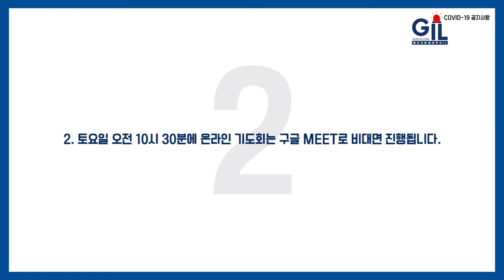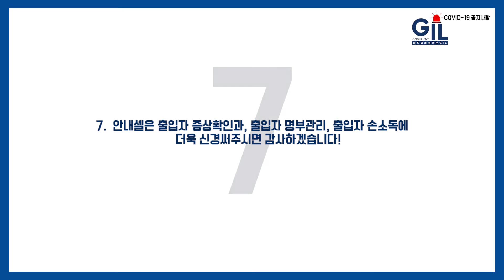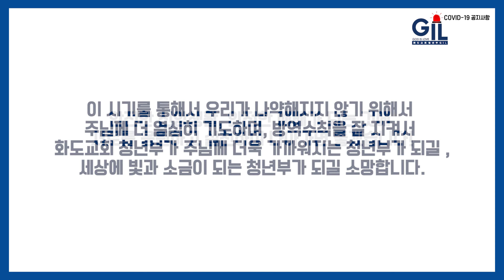20200709 화도교회GIL청년부 COVID 19 공지사항 영상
영상제목: 화도교회GIL청년부 COVID-19 공지사항
영상제작: 화도교회GIL청년부

COVID-19가 유행하는 가운데 2020년 7월 8일, 정부에서는 교회 소모임, 행사, 단체식사 금지 의무화를 발표했습니다.
화도교회GIL청년부는 청년들이 안심하고 예배를 참석 할 수 있도록  몇 가지 전달사항을 영상으로 만들었습니다.

안전 가운데 예배를 드리고 청년들 개개인의 건강을 지킬 수 있도록
영상을 시청하시고 공지사항을 꼭 숙지 해주시기 바랍니다.

*위 영상 속 사항은 정부방침에 따라 2020년 7월 10일 시행됩니다.

교회 방침 참고 사이트: 대한예수교장로회총회

[화도교회GIL청년부 예배 안내]

🔹️예배 장소: (12184)경기도 남양주시 화도읍 창현로6 대한예수교장로회 화도교회 예배당(2층)
🔹️예배 일시: 매주 일요일 오후 2시

표어: 말씀으로 새로워지는 청년부
         두 날개로 비상하는  청년부